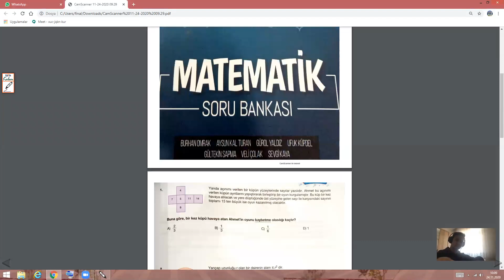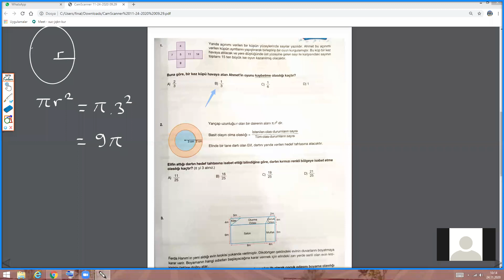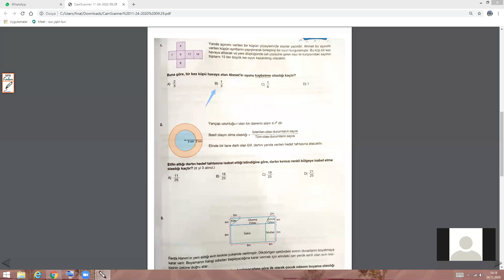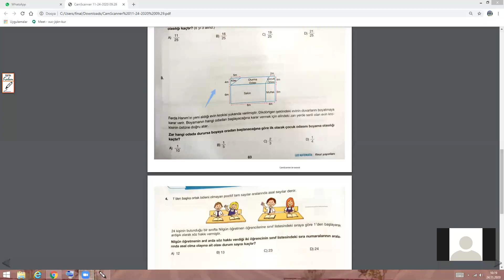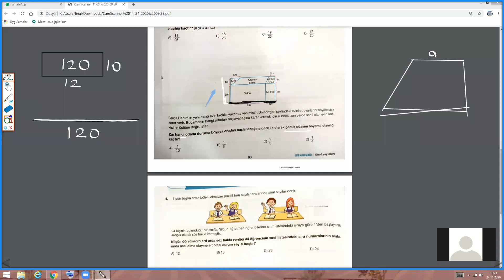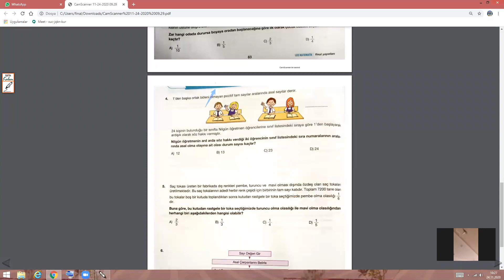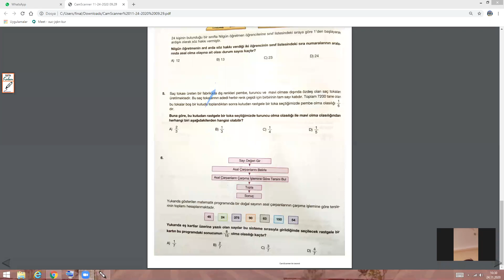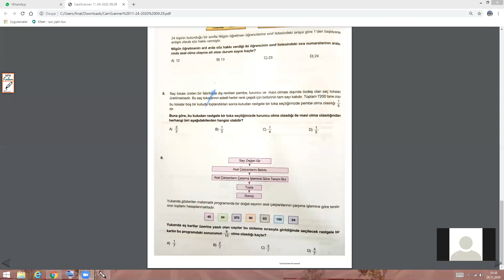lgs matematik olasılık yeni nesil final soru bankası